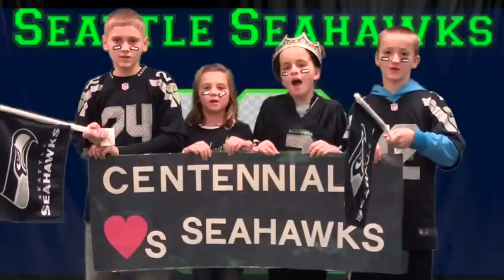SEATTLE SEAHAWK'S RUDOLPH - Coach Carroll's Carol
Those Centennial 12s are at it again!  Cheers for our Seattle Seahawks with this festive holiday tune!  Go Hawks!